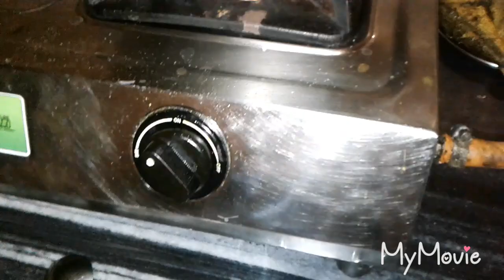Healthy n Tasty fish recipe~ Baby fish with potato & eggplant/ Aloo begun chara ma6er jhol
tasty trendy food, tastytrendyfood Rasmiskitchen Healthy n Tasty fish recipe~ Baby fish with potato & eggplant/ Aloo begun chara ma6er jhol

Ingredients

3 whole baby fish (lightly fried with salt & turmeric powder )
1/2 portion of 1 medium eggplant  (cut into 6 pieces and lightly fried)
1 medium potato  (6 pieces,  and mix with 1 pinch of salt & turmeric powder)
1 tsp salt
1 tsp cumin powder
1/2 tsp turmeric powder
6 green chilies  (2 are used during cooking and rest 4 are used for tempering)
1/2 tsp cumin seeds

How to

Heat 2 tbsp fresh mustard oil
Add cumin seeds
Green chilies
Add potato pieces
Fry it well
In the meantime,  make a spice mixture with little water and cumin powder, turmeric powder,  2 green chilies  (broken)
If potato pieces are fried, add this spice mixture.
Saute on medium flame
If oil spills out,  add amount of water for broth
Flame to high
If started boiling, cover it on medium flame
If potato pieces are boiled,  add fried fish.
Cover it again for 2 minutes.
Meanwhile,  after 1 minute flip the fish
After 2 minutes,  add fried eggplant pieces.
Cover it again just for 1 minutes.
Mango Pickle I Aam Ka Achar I Bengali Recipe I আম তেল

Indian Festival Food I Indian Sweets Recipes for Diwali I Gulab Jamun Recipe

Welcome Drink For Kitty Party I Falooda I Healthy Refreshing Drinks I Falooda Icecream Recipe

Mawa Sweet Recipe I মোহনপুরি মিষ্টি

Bangladeshi Recipe Jhinge Posto – Ridge Gourd with Poppy seed paste

Mawa Sweet Recipe I ক্ষীর পটল

Mango Pickle I Aam Ka Achar I Bengali Recipe I ঠাকুরবাড়ির মারাঠি আমের আচার

Doi Chicken -Benudi’s (renowned Bengali film actress Supriya Devi) curd chicken

Lau shaker Patla Jhol -Healthy Gravy with Bottle Gourd leaves

Quick Breakfast Recipe- Bread Chatpataa

Tel koi (koi fish recipe)

Kulfi I Milkmaid Recipes I Mango Kulfi I আমের কুলফি

Bangladeshi Ilish Vaape/ Steamed Hilsa with Mustard

#15 th August -Independence Day Special~ Tri colour Halwa Dessert

Mawa Sweet Recipe I Festival Raksha Bandhan Recipes I ক্ষীর চিনাবাদামের বরফি

Kheer Kadam Recipe I Mawa Sweet Recipe I Indian Festival Food

Besan Ladoo ~Vinayaka Chaturthi Special Food Items~Indian Festival Food

Indian festival food I Indian Sweet Snacks Recipes I 3 in 1~ Narkel naru, Tiler Naru, Chouko Gajaa

Indian Festival Food ~Festival Wishes I Sweet & Snacks~ 3 in 1 ~Jivey Gajaa, Moorir Moya,Kucho nimki